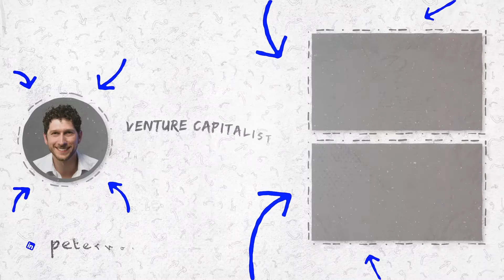Can You Invest In Venture Capital Firms with Peter Harris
Can you invest in venture capital firms without having to be rich? The answer might surprise you. Watch this video as I share my tips to help you make the most of your resources.